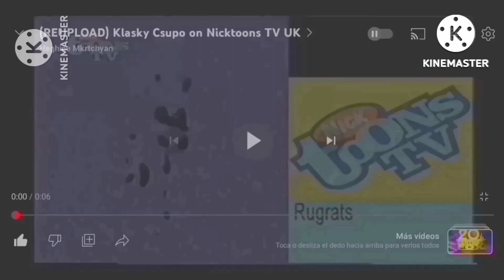11 Klasky Csupos Kinemaster Vierson